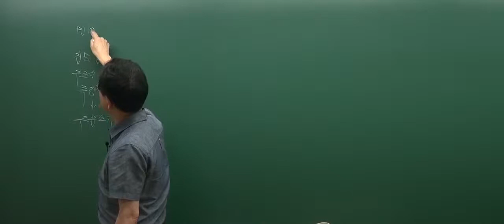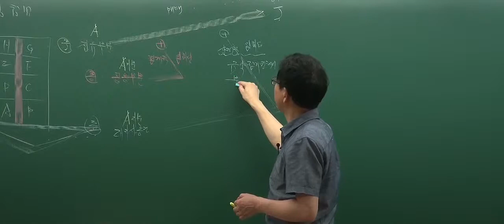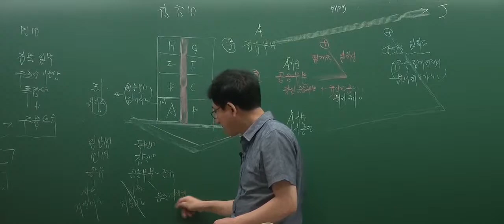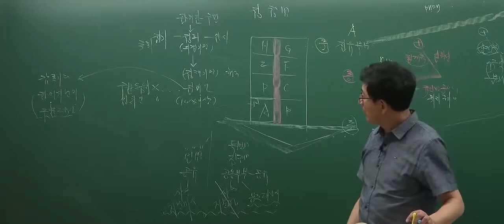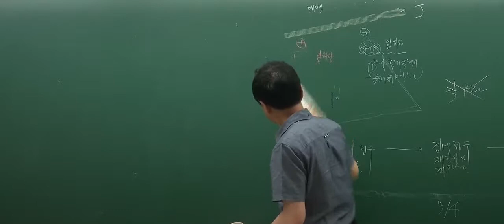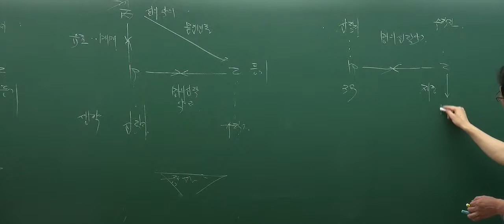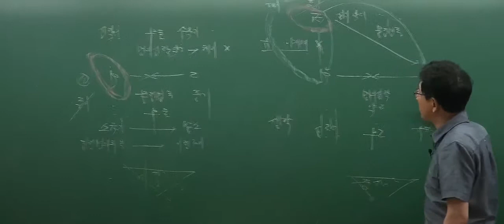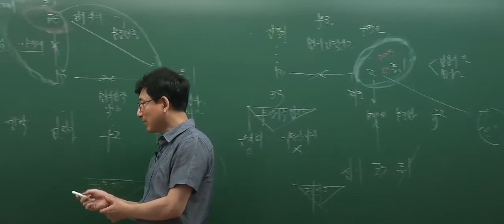[인강통]공인중개사 무료인강(핵심강의)_민법(이종근)_26강 집합건물의 소유 및 관리에 관한 법률